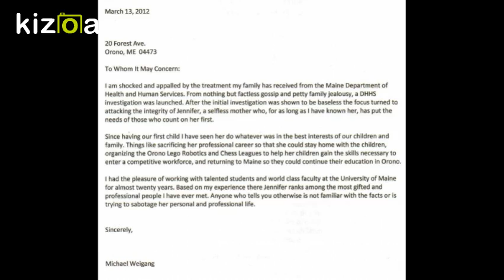Kizoa Movie - Video - Slideshow Maker: DHHS